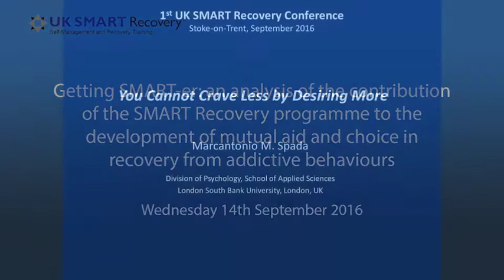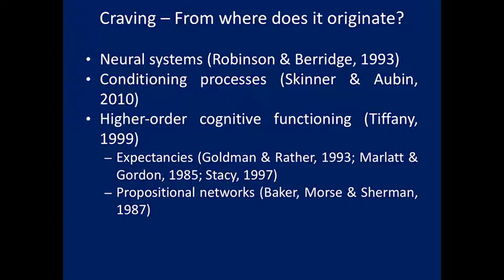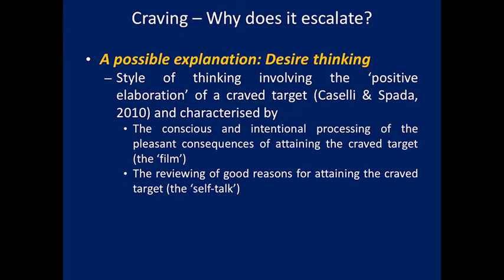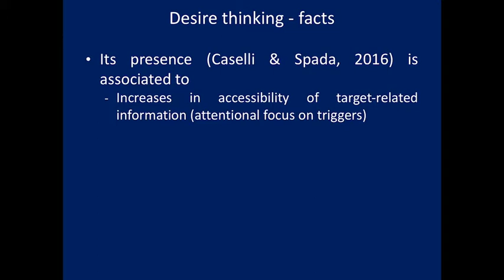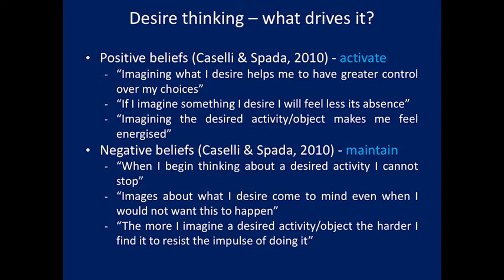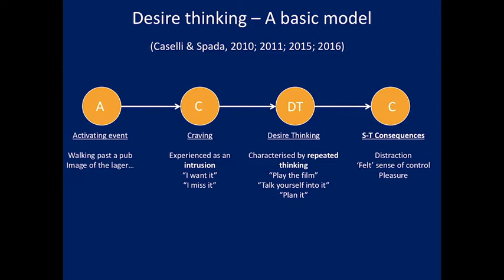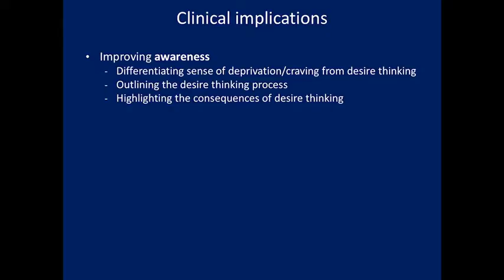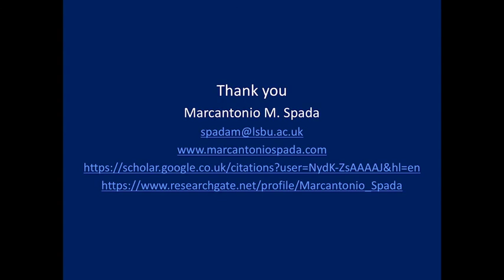Marcantonio Spada - You Cannot Crave Less by Desiring More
Marcantonio Spada providing a talk at the SMART Recovery Conference in 2016 on "You Cannot Crave Less by Desiring More"